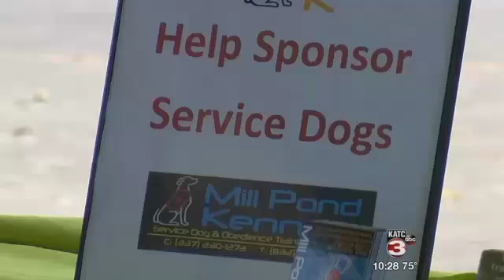Benefit provides service dogs for the less fortunate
One organization in Duson is raising money to help train service dogs.